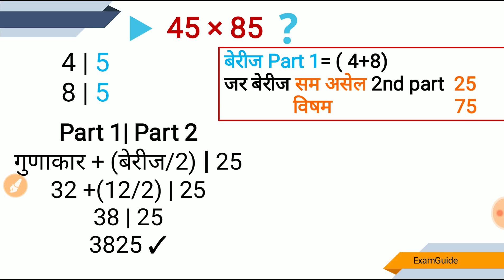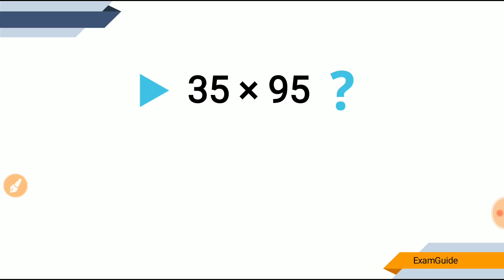Multiply Number Ending in 5 in 5 Second | ExamGuide| Tricks| Talathi Bharti| TET | MPSC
Hey Friends, Today we are here with a Mind blowing trick to multiply any number ending in 5 in 5 Second, This Trick will be helpful for Talathi Bharti, Shikshak abhiyogyta chachni, MSEB, MPSC, TET, Zp bharti, All maharshtra Saral seva Bharti exams.